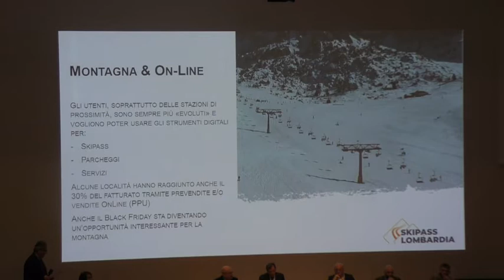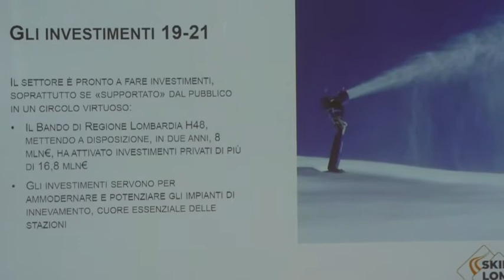"Sporty", Cambiaghi: "La montagna in un' App"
Milano, 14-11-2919 In occasione dell'avvio della stagione sciistica invernale, è stata presentata "Sporty", la nuova app che contiene tutte le informazioni riguardanti la montagna, dagli eventi sportivi, ai servizi turistici fino al meteo. "Un vero e proprio assistente virtuale", ha detto l'assessore allo Sport e Giovani della Regione Lombardia, Martina Cambiaghi, che nel suo intervento ha fornito i dati principali relativi all'offerta lombarda in questo settore.